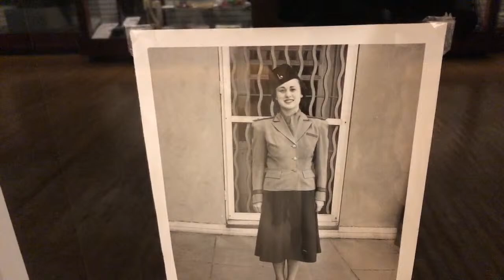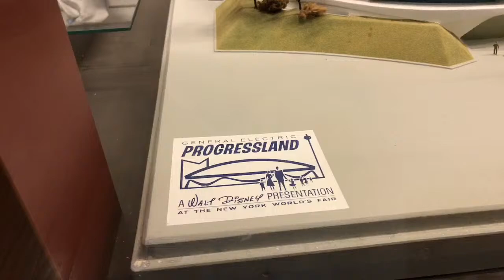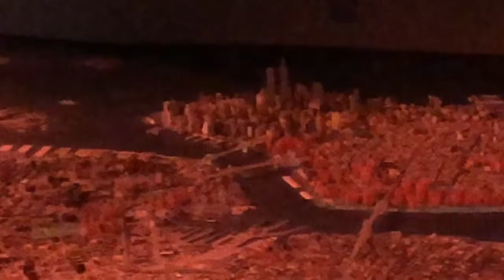🔴 The Panorama of NYC | Queens Museum NYC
Welcome to the Queens Museum in Flushing Meadows Park. This building was built for the 1939/40 worlds fair. The Panorama of NYC was built for the 1964/65 worlds fair. The Panorama is the largest architectural model in the world!